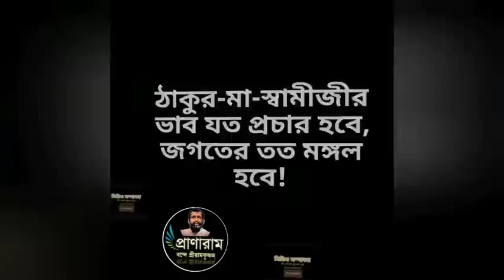শ্রীরামকৃষ্ণের কৃপাধন্যা নিস্তারিনী ঘোষ(পর্ব 941-সৎকথায় প্রতিদিনের প্রার্থনা)| Prof. Arijit Sarkar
শ্রীরামকৃষ্ণের কৃপাধন্যা নিস্তারিনী ঘোষ
(পর্ব 941-সৎকথায় প্রতিদিনের প্রার্থনা)|
Pranaram Bangla
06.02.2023